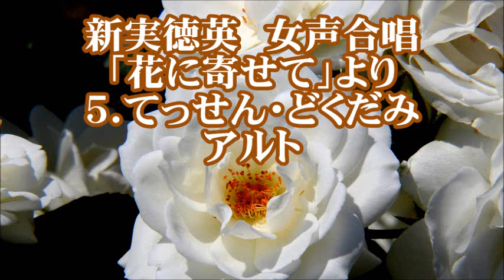新実徳英 女声「花に寄せて」より ５．てっせん・どくだみ アルト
合唱曲・音取り　５．てっせん・どくだみ　アルト
女声合唱とピアノのための「花に寄せて」より
星野　富弘　作詞 ／新実　徳英　作曲